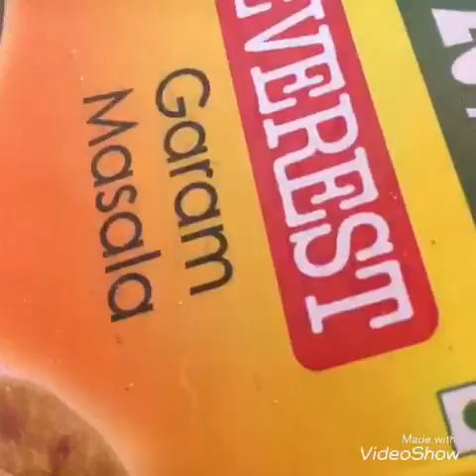Fried Chicken Curry || Fried Chicken Masala Curry || Chicken Fried Spicy Masala